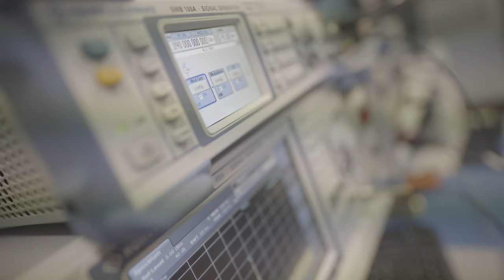Free Stock Footage